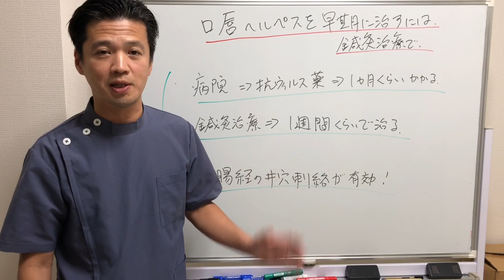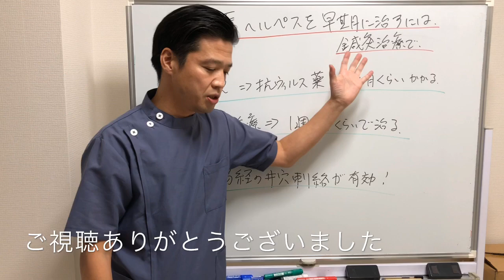口唇ヘルペスでお悩みなら | 東洋医学専門の鍼灸院【町田本院】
アクセス：JR松戸駅西口 徒歩4分

【院長 石丸昌志】

【SNS】